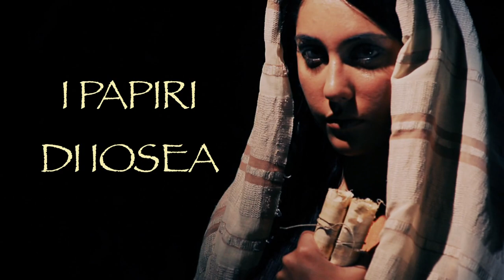Trailer - i papiri di iosea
Soggetto e sceneggiatura - Salvo Campisano
Regista - Salvo Campisano
Direttore di Produzione - Turi Condorelli
Segretaria di Produzione - Cristiana Gallego (Naxos Entertainment)
Direttore della fotografia - Savio Pagano
Montaggio e Post Produzione - Salvo Nicolosi
Musica - Immediate Music (Liberty Shield)
Direttore tecnico - Giuseppe Sambataro
Costumista - Marina Ruiz /Giusi Nicosia
Scenografo - Giovanni Tricomi /Livio Sgarlata
Truccatore - Dario Cerfolli Loris
Parrucchiere - Francesco Meli
Assistenti alla regia/fotografia - Giovanni Caponnetto / Tony Meli / Giorgio Calì
Reporter/Backstage - Ludovico Lizzio/Salvo Diolosà
Fotografa di scena - Rosanna Di Guardo